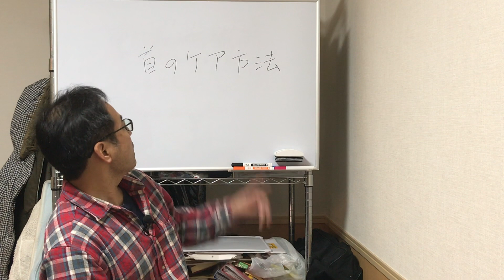1分でできる首ケア